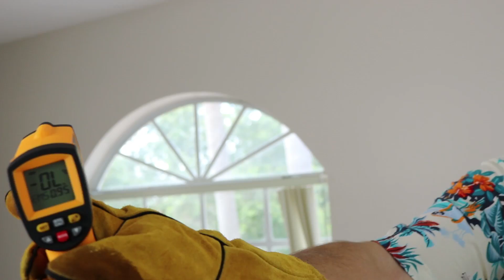GELO SECO VS BOLA DE METAL QUENTE A 1000 GRAUS !! ( EXPERIMENTO )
O que será que acontece quando jogamos uma bola de metal aquecida a mais de 1000 graus em cima de GELO SECO?